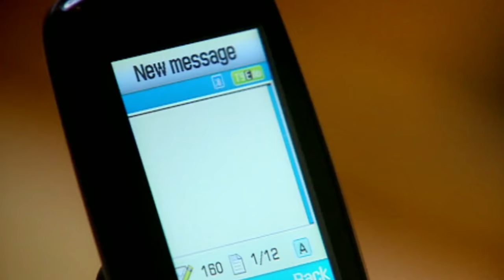How To Make Paella | Gordon Ramsay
Gordon shows how to prepare a classic Spanish paella as an alternative to a Sunday roast.
From Gordon Ramsay's The F Word